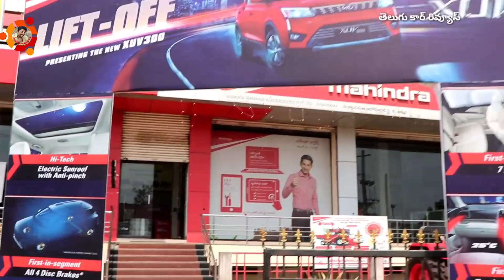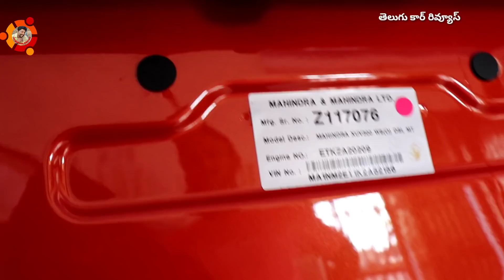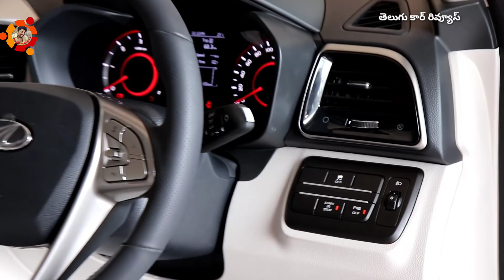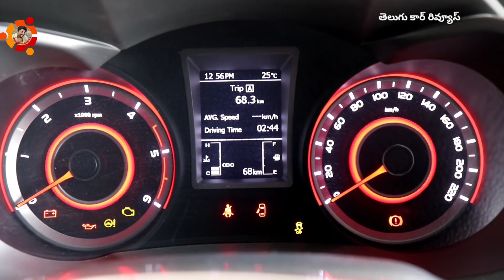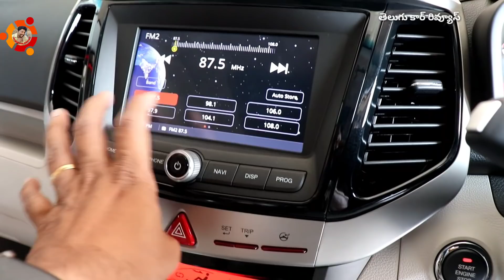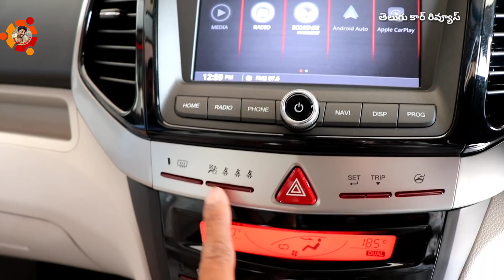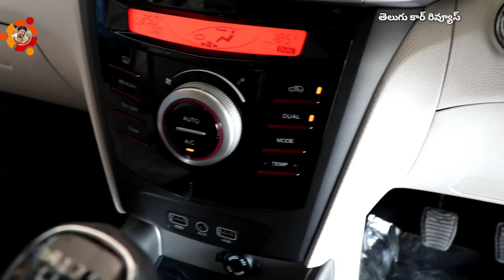Mahindra XUV 300 review in telugu 🔥||all varients onroad price 🔥||rangababu Karnati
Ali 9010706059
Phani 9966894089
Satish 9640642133